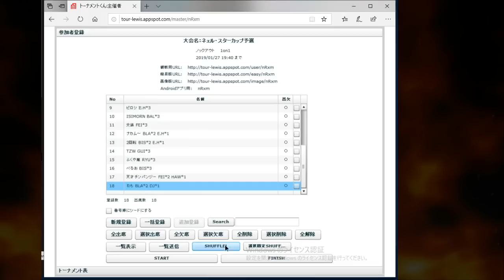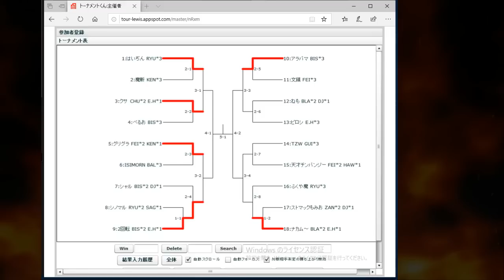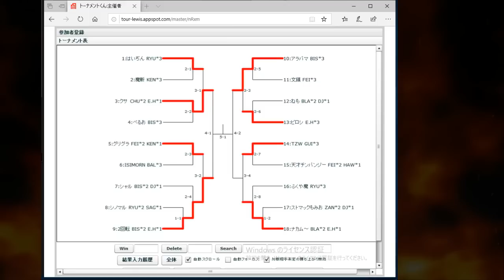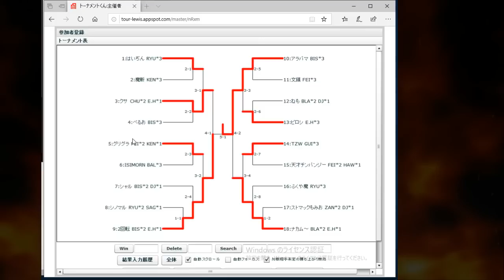【スパIIX】 Game Spot Versus - STAR CUP Qualif - 20/01/2019 【SSFIIX】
0:06:00 シノマル Shinomaru (Ryu & Sagat) vs. 2回転 Nikaiten (Honda & Boxer)
0:13:15 ストマックもみお Stomach Momio (Zangief & DeeJay) vs. ナカムー Nakamu (Blanka & Honda)
0:19:55 クサ Kusa (Honda & ChunLi) vs. ペるお Peruo (Boxer)
0:26:00 PECO (Ken & ChunLi) vs. 魔斬 Makiri (Ken)
0:31:00 グリグラ Grygla (FeiLong & Ken) vs ISIMORN (Claw)
0:39:20 シャル Shal (Boxer & DeeJay) vs. 2回転 Nikaiten (Boxer & Honda)
0:44:15 アラバマ Alabama (Boxer) vs. 文鎮 Bunchin (FeiLong)
0:49:55 ねも Nemo (Blanka & DeeJay) vs. ピロシ Piroshi (Honda)
0:58:55 TZW (Guile) vs. 天才チンパンジー Tensai chinpanji (Hawk & FeiLong)
1:04:50 ふくや魔 Fukuyama (Ryu) vs. ナカムー Nakamu (Blanka & Honda)

[Top 8]
1:12:55 PECO (ChunLi & Ken) vs. クサ Kusa (Honda & ChunLi)
1:19:10 グリグラ Grygla (Ken & FeiLong) vs 2回転 Nikaiten (Boxer & Honda)
1:25:15 アラバマ Alabama (Boxer) vs. ピロシ Piroshi (Honda)
1:34:45 TZW (Guile) vs. ナカムー Nakamu (Blanka & Honda)

[Top 4]
1:40:45 クサ Kusa (Honda & ChunLi) vs. Nikaiten (Honda & Boxer)
1:49:25 アラバマ Alabama (Boxer) vs. ナカムー Nakamu (Blanka & Honda)

[Final]
2:01:00 2回転 Nikaiten (Honda & Boxer) vs. アラバマ Alabama (Boxer)